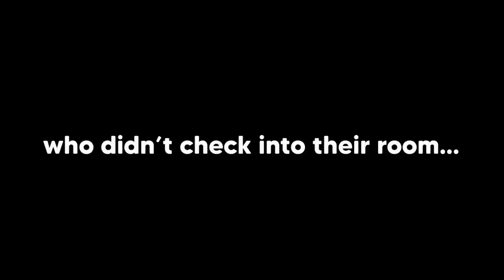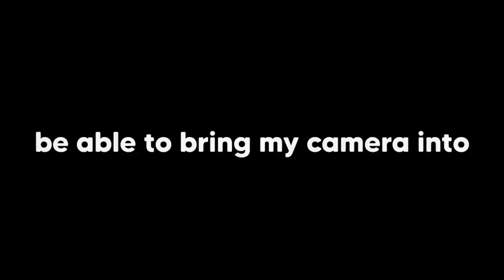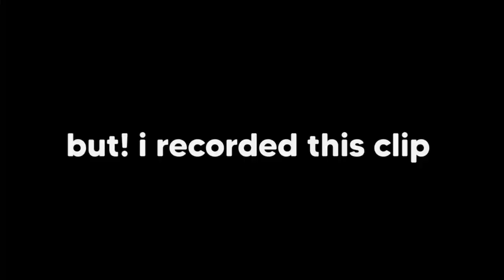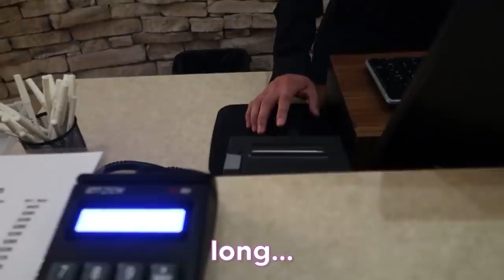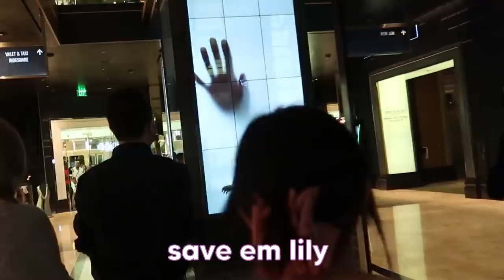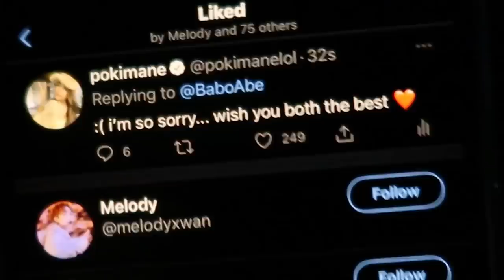CLUBBING in LAS VEGAS w/ OfflineTV & Friends - Pokimane Vlog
Las Vegas was so much fun! I had a great time eating delicious food, dancing in the clubs, and relaxing in the spa with friends (one of them even  got engaged :O)
❤ Expand Me ❤

❥ 1:00-13:30 Edited by Davis